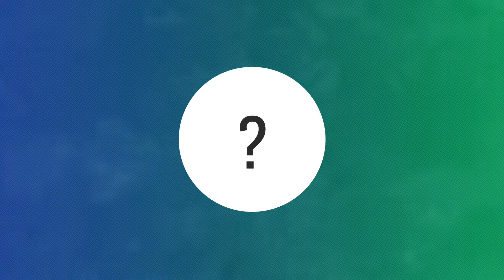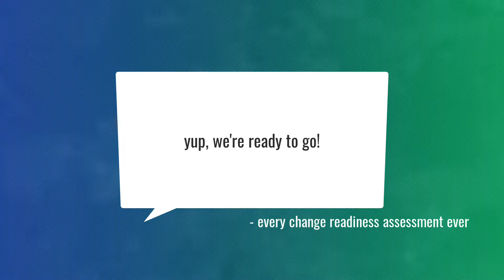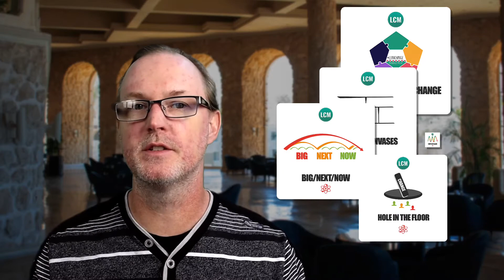Change Agility - Real Agility for Exceptional Change Agents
Introducing our brand new workshop: Change Agility - Real Agility for Exceptional Change Agents

Change is happening faster than ever. Outcomes are uncertain, and the cycle of competition and innovation keeps pushing organizations to change more quickly.

Yesterday's linear approaches to change simply can't keep up with today's pace of change. By the time you get through the scads of documents needed to get sign-off, the organization's reality has changed thus rendering your plan useless.

This course will give you the tools & big ideas to help you become an exceptional change agent by showing you how to:

- Focus on co-creation over getting buy-in
- Create a shared purpose people can believe in versus scaring them with false urgency
- Create small experiments designed to jiggle your change loose when you feel stuck versus following the tasks in the plan
- Separate the signal from the noise when people are reacting to the change versus blaming them for resisting it
- Generate meaningful dialogue that moves change forward versus broadcasting information at people